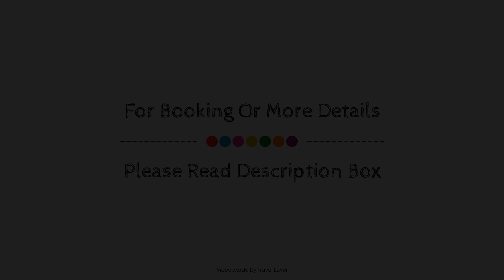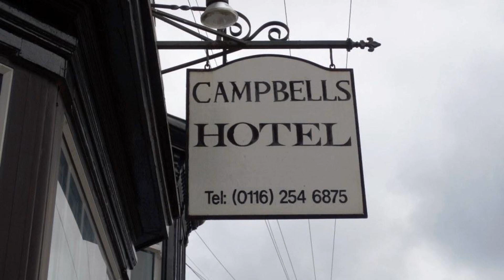Campbells Guest House, Leicester, United Kingdom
About Property:
Campbells Guest House is a popular choice amongst travelers in Leicester, whether exploring or just passing through. Offering a variety of facilities and services, the hotel provides all you need for a good night's sleep. Free Wi-Fi in all rooms, Wi-Fi in public areas, car park, family room are on the list of things guests can enjoy. Television LCD/plasma screen, carpeting, linens, mirror, towels can be found in selected guestrooms. The hotel's peaceful atmosphere extends to its recreational facilities which include garden. Campbells Guest House combines warm hospitality with a lovely ambiance to make your stay in Leicester unforgettable.
Searching For
1. Campbells Guest House - Leicester
2. Campbells Guest House - Leicester Virtual Tour
3. Campbells Guest House - Leicester Rooms
4. Campbells Guest House - Leicester Amenities
5. Campbells Guest House - Leicester Videos
6. Campbells Guest House - Leicester Offers
7. Campbells Guest House - Leicester Deals
Audio Credit:
Track Title: Reasons To Hope
Artist: Reed Mathis